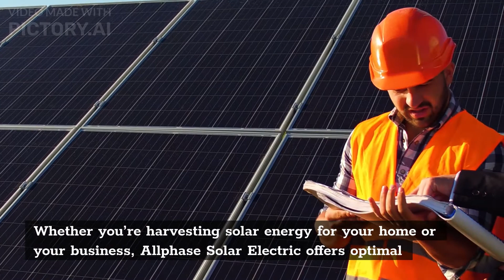Solar Companies Granite Bay | Allphase Solar Electric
Allphase Solar Electric

8850 Auburn Folsom Rd Suite F
Granite Bay, California, 95746

At Allphase Solar Electric we specialize in solar electric for both residential and commercial applications. Our unwavering commitment to quality solar energy solutions and best-in-class service set us apart. Whether you’re harvesting solar energy for your home or your business, Allphase Solar Electric offers optimal solar solutions to ensure you’re saving both the environment and money in your wallet.